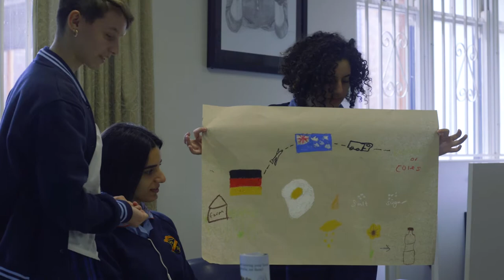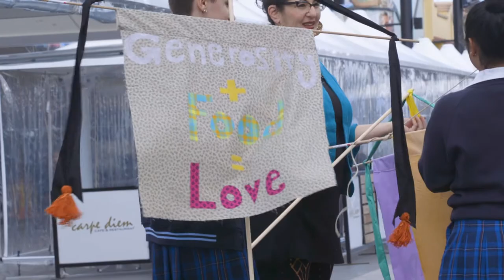Food Fight: Exploring food insecurity with Liverpool Girls High School (3 min)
In 2016, artists Branch Nebula (Lee Wilson and Mirabelle Wouters) and Diego Bonetto created ‘Food Fight: The Battle for Food Security’, an art event in Liverpool, NSW. ‘Food Fight’ increased awareness of the important issue of food security – the right of everyone to access affordable and nutritious food.

Artist Educators from the Museum of Contemporary Art Australia worked closely with students from Liverpool Girls High School during ‘Food Fight’, exploring food security and the power of contemporary art. This video captures a subsequent program in 2017, which built on the themes and activities of ‘Food Fight’.